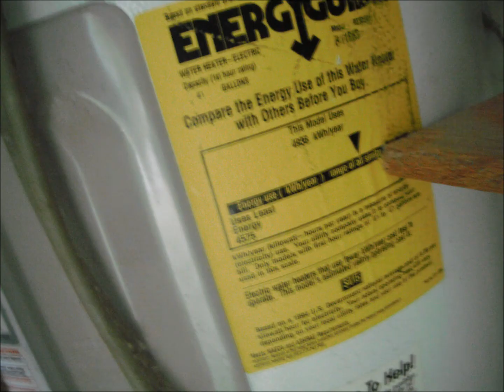233 PALM DR NAPLES FL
Prime Location Naples HUD REO $45000. Perfect Snow Bird or Empty Nestor. Real Estate taxes are spit! HOA Fees a little high but ok for the area. Lots of square footage for your money. Excellent neighborhood. Could rent for $1000 per month and $2500 Seasonal Rental. Needs applicance carpet paint window tratments and new kitchen cabinets. 1st Class about $10,000 will make it show like a 10!